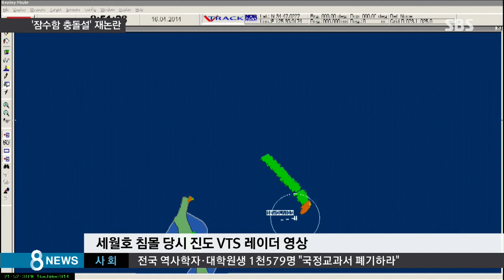'자로' 다큐 공개…세월호-잠수함 충돌설 재점화 / SBS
'네티즌 수사대'로 불리는 '자로'라는 예명의 네티즌이 오늘(26일) 유튜브에 공개한 다큐멘터리 '세월x'입니다. 전체 8시간 49분에 이르는 긴 영상인데, 온종일 인터넷 실시간 검색어 상위권에 머물렀습니다. 이 다큐멘터리에서는 세월호의 침몰 원인을 외부에 의한 충격, 특히 군 잠수함과 부딪혀 침몰했을 가능성이 높다고 보고 있는데, 해군은 즉각 사실이 아니라고 반박했습니다.

김기태 기자가 보도합니다.